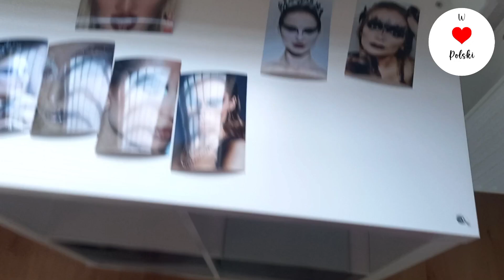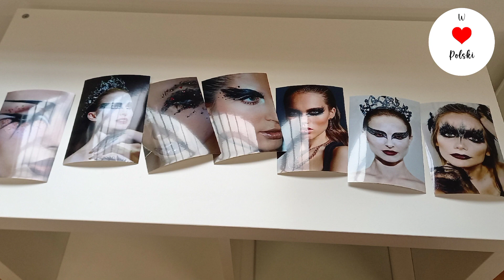Zgierz: Warsztaty charakteryzacji z Karoliną Dębowską